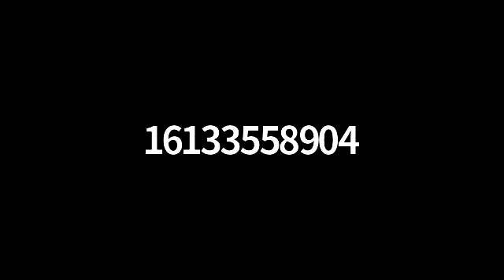Passover Preparation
We look at 4 things to do to prepare for Passover, as instructed in the Torah as well as how Yeshua the Messiah observed the Passover with His followers.